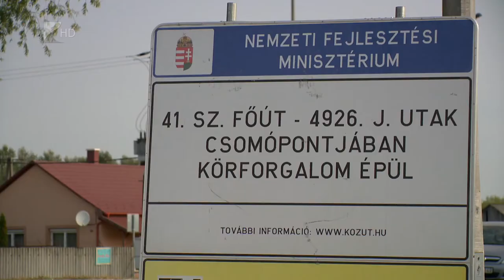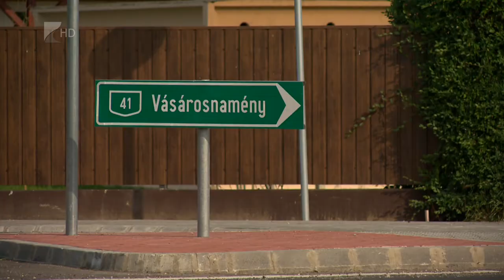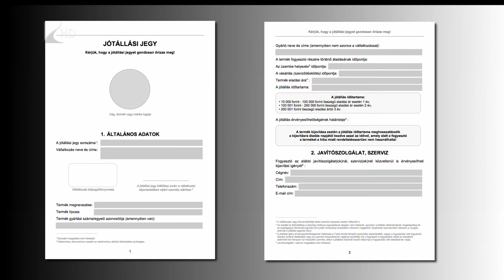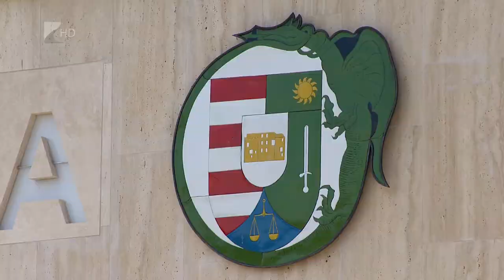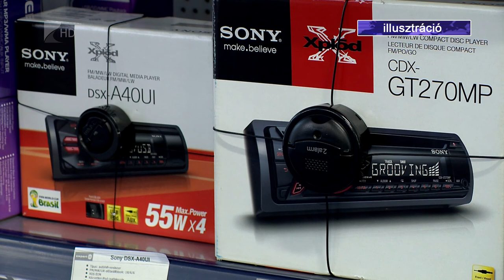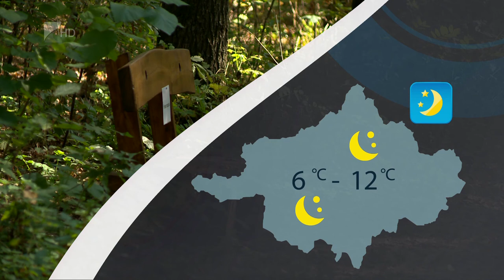Híradó 2021.10.07. - Kölcsey TV